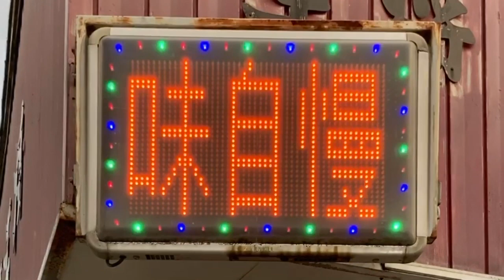広告用の電光掲示板 オービカル(AUVICUL) 大阪王将 橿原店(〒634-0063 奈良県橿原市久米町５７０−１)